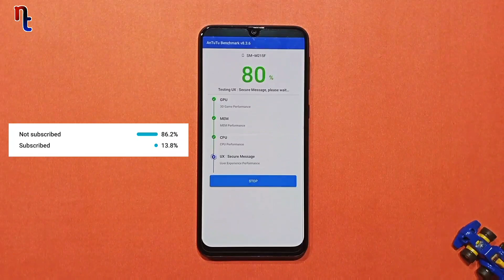AnTuTu Benchmark of Samsung M21 After OneUi 3.0 Update - Shocking Result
In this video I am showing  you AnTuTu Benchmark of Samsung Galaxy M21 after OnUi 3.0 Update.

Iss video mai maine Samsung M21 ka OneUi 3.0 update k baad AnTuTu Benchmark kitna ayega wo dikhane wala hu. To video ko pura dekhna.

1) AnTuTu Benchmark of samsung m21
2) AnTuTu Benchmark of samsung mw1 aftee update
3) why samaung m21 game lag after update
4) Samsung m21 AnTuTu Benchmark
5) Samaung mw1 AnTuTu Benchmark after update